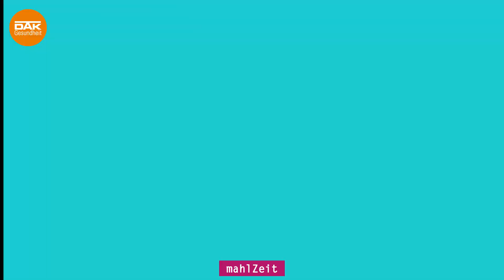Wasser trinken? Wasser essen! | mahlZeit | DAK-Gesundheit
Wasser trinken ohne Durst? Probiere doch einmal, Wasser zu essen! Viele Obst- und Gemüsesorten bestehen zu großen Teilen aus Wasser – Flüssigkeit, die uns nicht nur vor einer Dehydrierung schützt, sondern uns zusätzlich mit wertvollen Nährstoffen versorgt. Ein ausgeglichener Wasserhaushalt in unserem Körper ist wichtig: Schon ein geringes Ungleichgewicht kann gesundheitlich schädlich sein. Was genau dann passiert und welche Obst- und Gemüsesorten besonders zum Wasseressen geeignet sind, siehst du in dieser Folge von mahlZeit.

► Du willst noch mehr über gesunde Ernährung wissen? Dann schau auf unserer Webseite vorbei

► Hör doch mal in unseren Podcast mit Psychologe René Träder und weiteren spannenden Gästen rein

► Folge uns doch auch auf unseren Social Media Kanälen

► Über die DAK-Gesundheit:
Als eine der größten gesetzlichen Krankenkassen in Deutschland geben wir rund 5,6 Millionen Menschen Sicherheit bei Krankheit und Gesundheit. Unser Auftrag: Vorausschauen. Für deine Gesundheit. Wir haben es uns zur Aufgabe gemacht, dich schnell, unbürokratisch und aktiv zu unterstützen. Als Gesundheitspartner möchten wir dich in allen Lebenslagen begleiten und unterstützen.